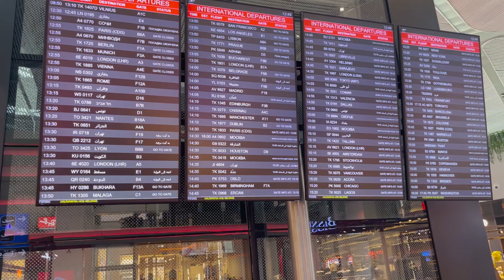Roman Visits Ukraine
Join me in my everyday life and see what I do.
I visited my friends in Ukraine and Turkey before my fight camp in Thailand for UFC 286.